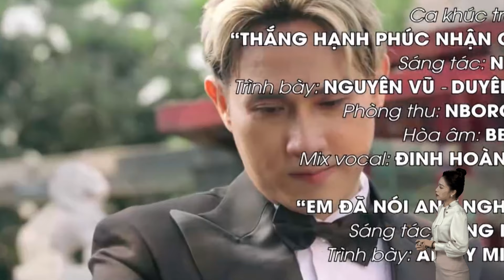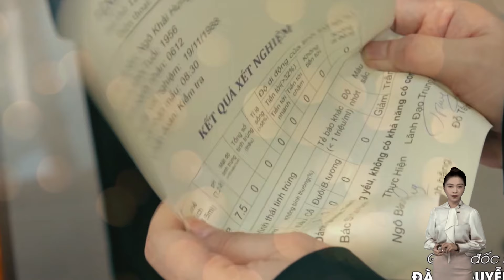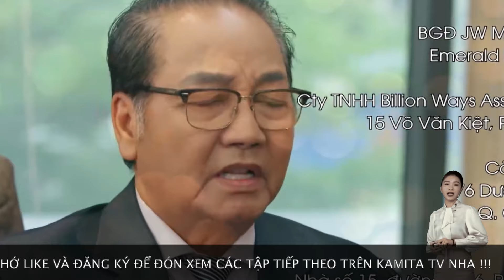BÊN BỜ HẠNH PHÚC - TẬP 43 : ĐƯA GIẤY XÁC NHẬN VÔ SINH, ÔNG HƯNG KHIẾN LONG ĐẦU BẠC TỨC BẺ MẶT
Thân thế phức tạp của anh em tập đoàn Hưng Thịnh đã khiến họ hình thành nên những nét tính cách hoàn toàn khác biệt nhau. Và khi mối tình đầu của Vinh Phát chớm nở cũng là lúc thù hận bắt đầu ngập tràn bởi Mỹ Linh - cô gái anh đem lòng yêu mến từ thuở bé chỉ một lòng một dạ chờ đợi Vinh Hiển. Đây cũng chính là ngọn lửa làm bùng lên mâu thuẫn vốn đã rất sâu sắc giữa hai anh em họ. Kính mời quý khán giả đón xem!